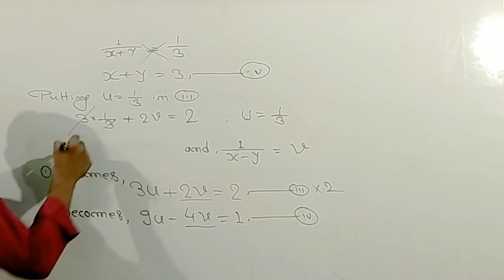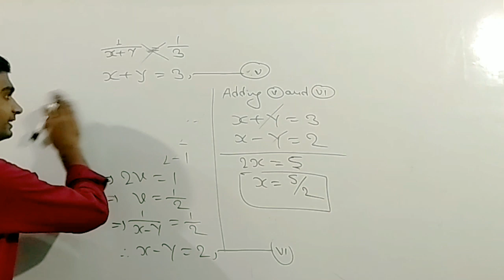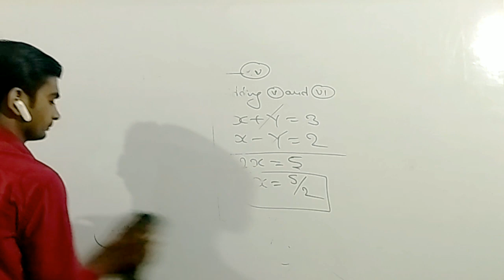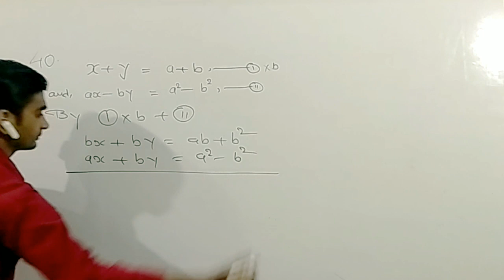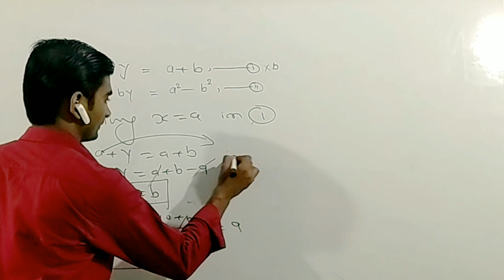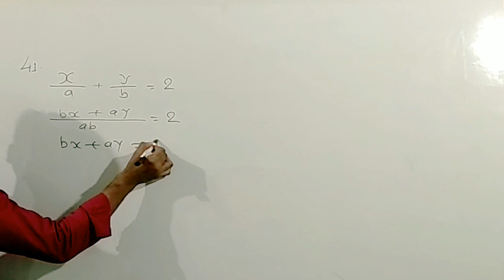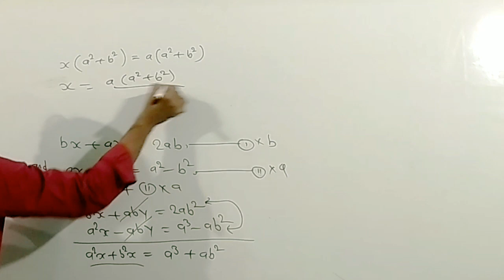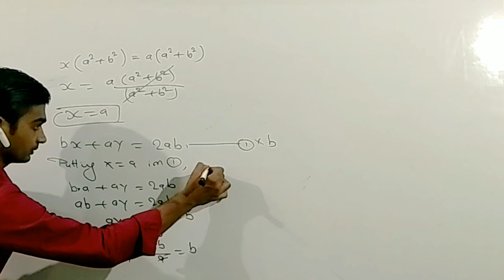Linear equations in two variables, lecture-03, by Vikas sir class X